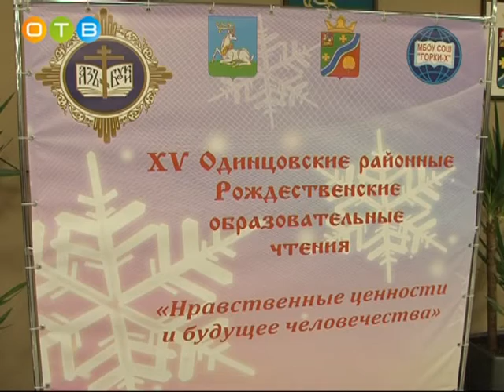Открытие Рождественских чтений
В районе продолжается успешное сотрудничество Управления образования и Одинцовского благочиния. На днях в  Успенском доме культуры открылись  Рождественские чтения – это площадка для обмена опытом и поиска совместных решений в деле духовно-нравственного воспитания молодежи. Мероприятие проводится уже в пятнадцатый раз, подробности в материале  Дарьи Киреевой.